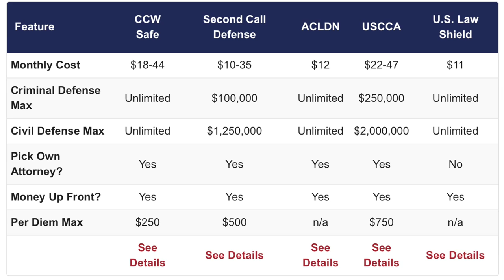Comparing Firearms and Carry Insurance Companies | Which Carry Insurance Should I Get??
Taken from Gununiversity.com, I present their comparison between 5 different carry insurance companies:   CCW Safe, Second Call Defense, ACLDN, USCCA and US Law Shield (Formerly TX Law Shield)
Firearms Legal Protection was not discussed in the article or video but seems to be a solid option along with some of the others.
This video gives a breakdown of what each insurance has to offer with regards to selecting lawyers, coverage limits and other benefits.  While I agree with the majority of what the article says, I dont agree with it 100%.  Im am just presenting you with this data.  You must make the choice that is best for your and your situation.
As I have said before in previous videos, I am a member of ACLDN and believe that it provides the best value for MY situation and needs.

Time Stamps:
Criteria Used  2:44
Choice #1.  3:49
Choice #2. 4:44
Choice #3. 5:36
Choice #4. 6:54
Choice #5. 8:26

🔴My favorite aftermarket sights for use with or without RED DOTS

▶️A great source for top of the line gear